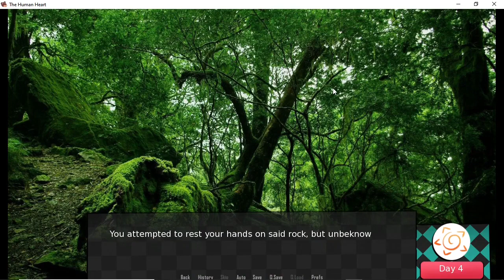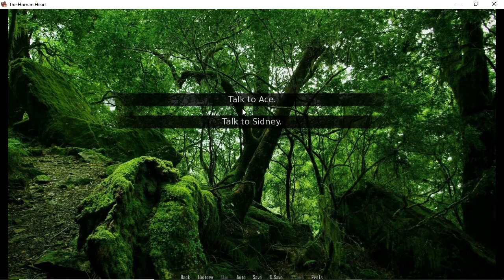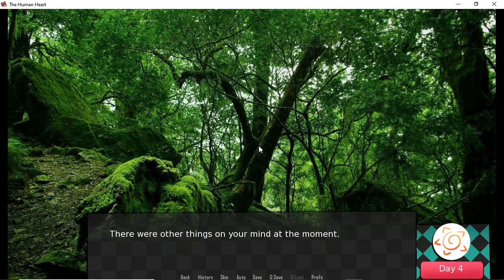The Human Heart v.2.4: EP 22 - A Blushing Yeen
Game Info
Rating: SFW
  *Disclamer: "This is a sfw furry visual novel." According to the itch.io page .*

Attribution(s)
Primary writer, artist, programmer and sound: Leo